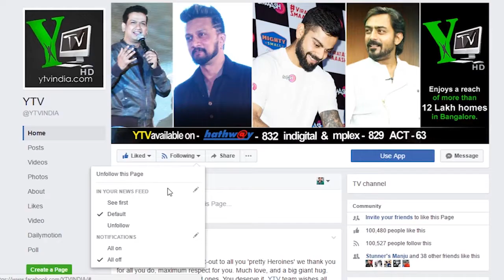FANZART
Anil lala, Founder of fanzart on 4th June at 4 pm only on YTV, it's your Channel!